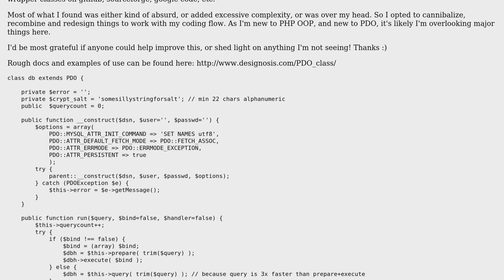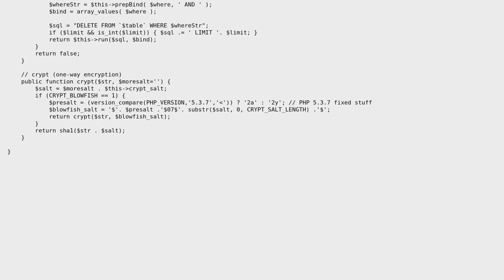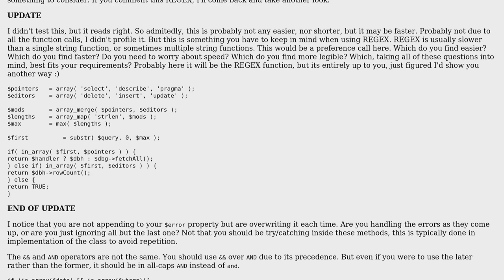PHP PDO wrapper class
With thanks & praise to God, and with thanks to the many people who have made this project possible! You are responsible for your own actions.